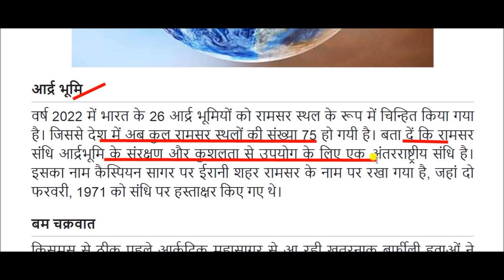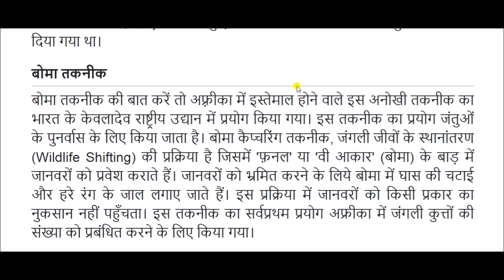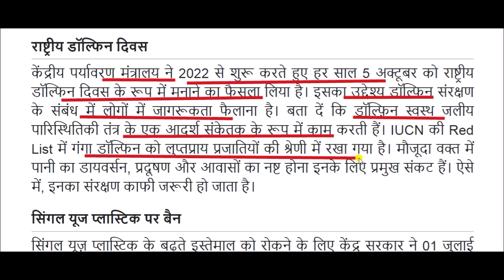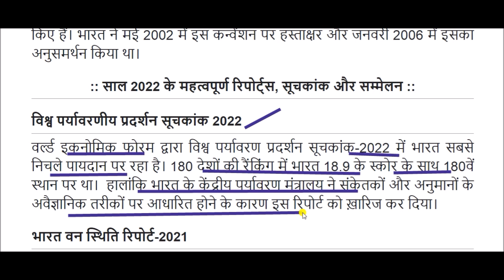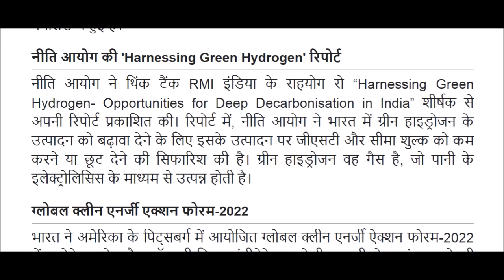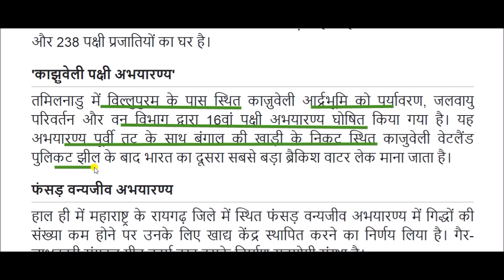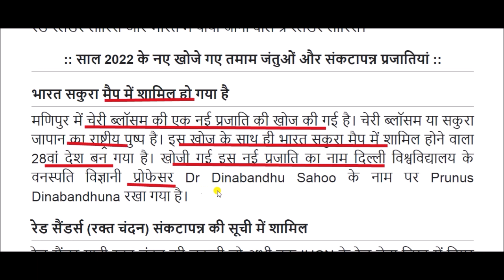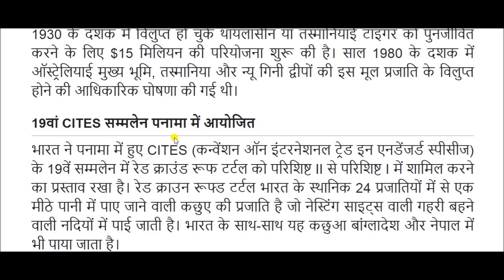पर्यावरण वार्षिकी 2022 || Environment Annuity 2022 || environment current affairs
Environment Annuity 2022 for All Competitive Exams like SSC, Railway, IB, Bank, UPSC, BPSC, MPSC, PCS, etc.